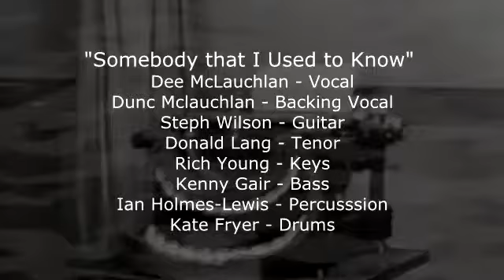Somebody that I used to know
"Somebody that I Used to Know" (de Backer)
Dee McLauchlan - Vocal
Dunc Mclauchlan - Backing Vocal
Steph Wilson - Guitar
Donald Lang - Tenor
Rich Young - Keys
Kenny Gair - Bass
Ian Holmes-Lewis - Percussion
Kate Fryer - Drums

Reggae arrangement inspired by "Brother Strut"
Engineered by Rich Young
Produced by Pete Rabjohns